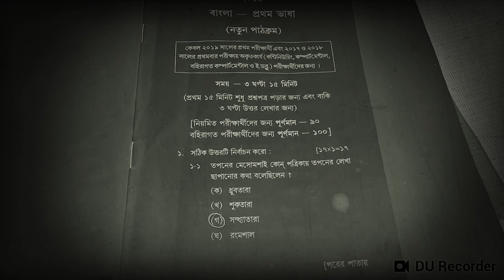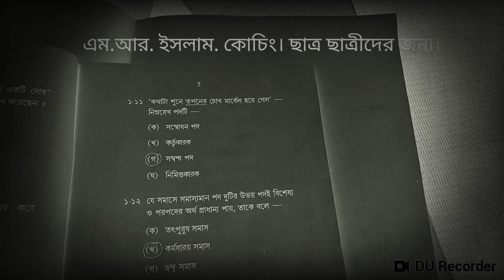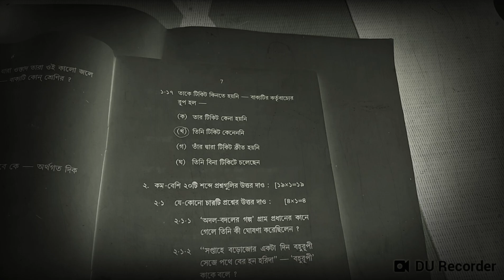Madhyamik Bengali McQ answer key 2019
M.r.islam coaching for the Students